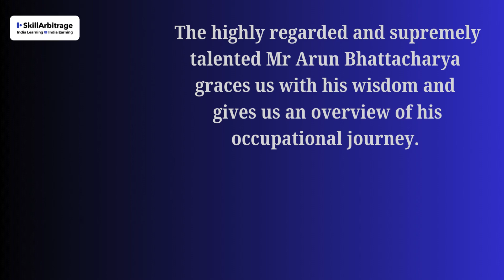Arun Bhattacharya: Certified ID Who Pioneered IT Excellence & Mentorship Over 45 Years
1. Instagram
2. Facebook
3. LinkedIn
4. YouTube
5. Twitter

➡️ABOUT SKILLARBITRAGE:
SkillArbitrage is an initiative of Addictive Learning Technology Pvt Ltd, the name behind one of India's largest and most reputable online edtech brands.
The initiative seeks to address the changing nature of global businesses in a post-Covid world, as remote work increasingly becomes the new normal, and companies can thus recruit talent from anywhere in the world.